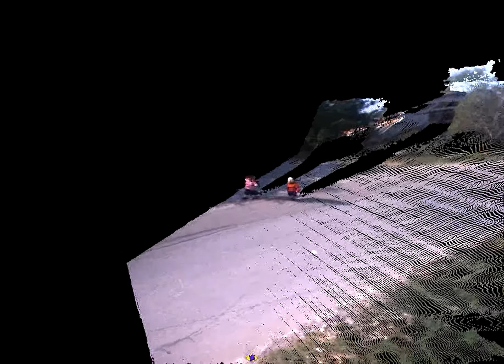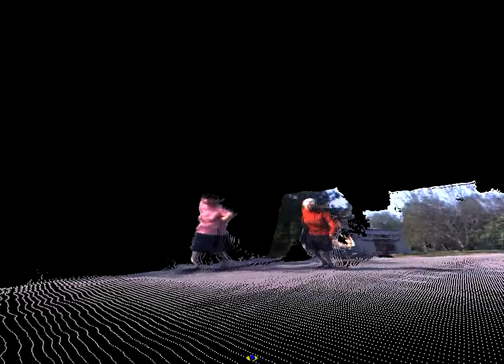"Old-ladies 3D" HD - 3D reconstruction using VisLab stereovision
3D point cloud generated with VisLab's stereo vision system in real time.